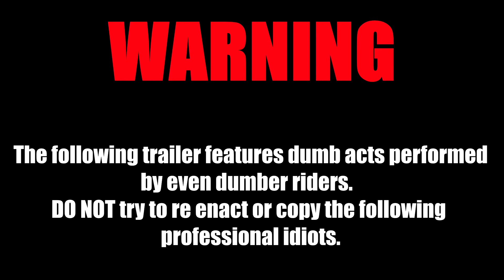ProGreen MX ProGreen MTB Idiots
Idiot Soldier MTBers